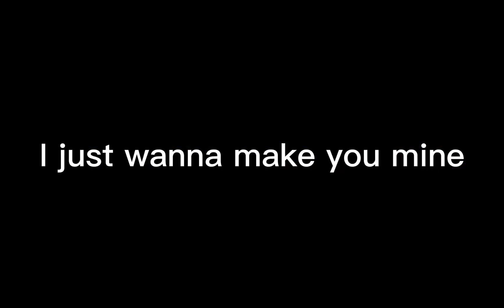New clan The Wall Runners